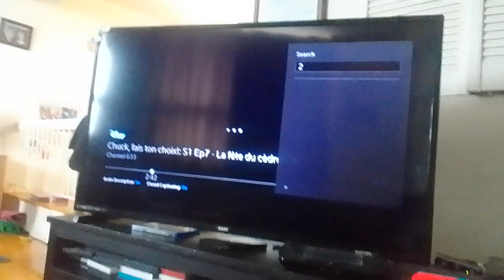brown panda virus security guard beast stabs 22 random sour persimmons clones with knifes supernoobs